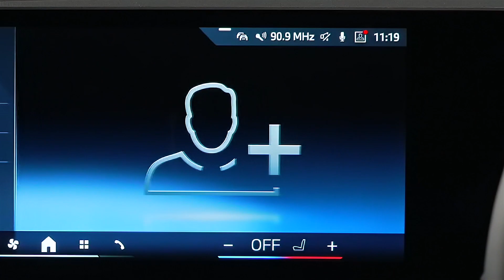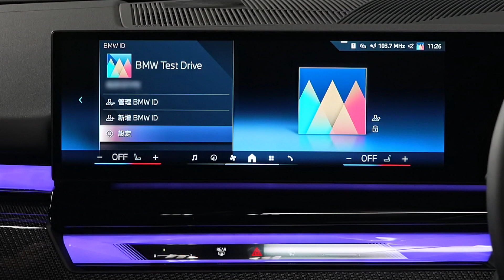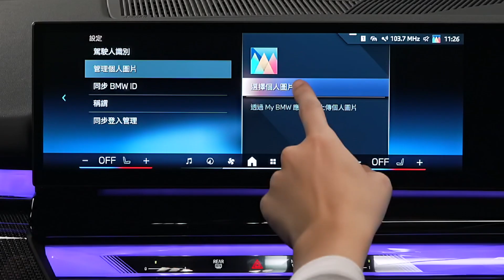Set up your Driver Profile with BMW ID ( 2024 Update ) | 使用 BMW ID 建立你的駕駛人檔案 ( 2024 更新 )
0:00 Feature introduction | 功能簡介
0:30 Multiple BMW ID | 多位 BMW ID 使用者
0:36 Set your BMW ID | 設定你專屬 BMW ID
1:14 Pairing key | 連結鑰匙
1:38 Setup PIN code | 設定 PIN 碼
1:51 Choose your icon | 設定個人圖片
2:13 Create BMW ID account | BMW ID 帳戶註冊